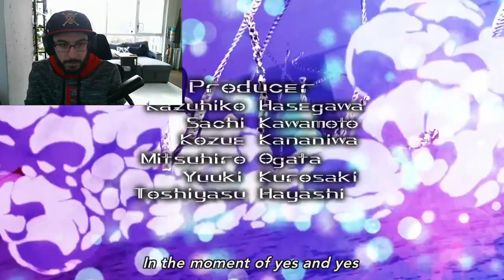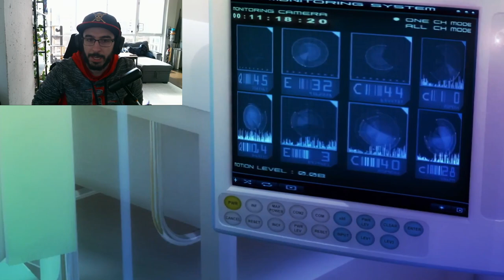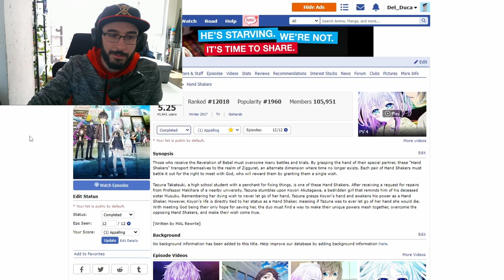Dumpster Diving | Hand Shakers: Go ago Go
Back to the dumpster for me.